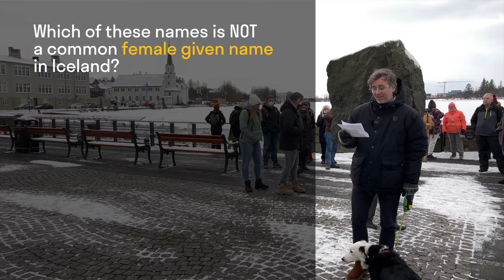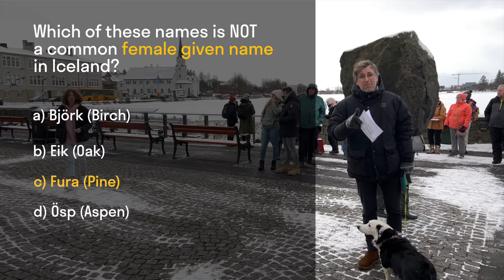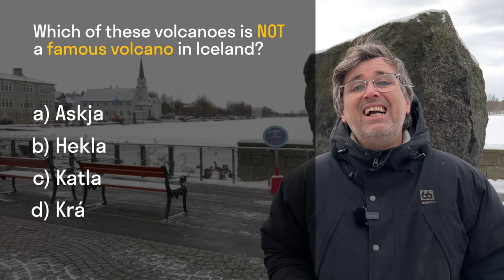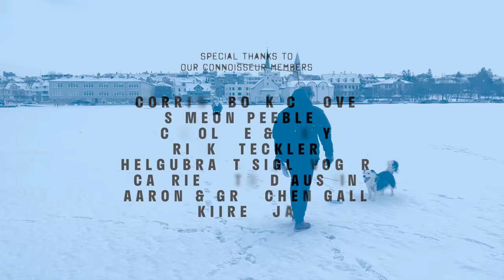RVK Newscast 164: Inflation And A Whaling Ban?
Welcome back to RVK Newscast! Today Reykjavík Grapevine editor-in-chief Valur Grettison (joined by his Chief Morale Officer, Pollý) takes a walk across the frozen pond Tjörnin in downtown Reykjavík while bringing you all the latest in Icelandic news: Covid, inflation, whaling and an update on the accident at Þingvellir.

00:00 - Intro & Quiz
04:08 - Plane Crash
09:21 - Covid
12:12 - Inflation
17:00 - Whaling

The Search and Rescue team in Iceland have had to postpone the operation to retrieve the bodies of the people who died in the tragic aircraft crash in Þingvellir last week, due to poor weather conditions. Around 20 divers will participate in the effort, but each can only dive once a day for 20 minutes maximum due to the temperature of the water, making the process very challenging.

The death toll from COVID-19 is now 50 after a woman in her 90s died this week. However, the government are still aiming to remove all gathering bans and restrictions before the summer.

The Icelandic Central Bank has increased interest rates by 0.75, meaning it is now at a similar rate to the post-financial crash in 2008.

And finally, Svandís Svavarsdóttir, the Minister of Fisheries and Agriculture in Iceland, has suggested that whaling should be banned by 2024. His reasoning for this is that demand for whale meat has fallen drastically, leaving it financially unviable.

Want to take part in this week's quiz? Just sign up to our weekly newsletter before 1500 GMT on Friday 28th of January and follow the instructions to answer the question there.

You can now take walking tours of Reykjavík with Grapevine crew members Valur, Pollý and Bjartmar as your guides.